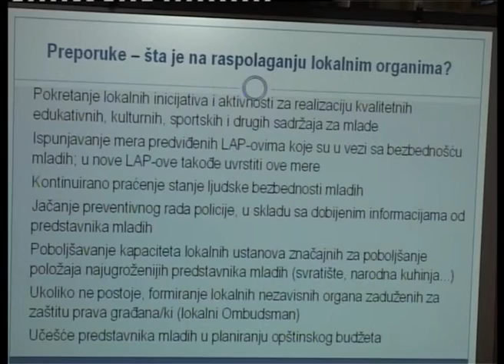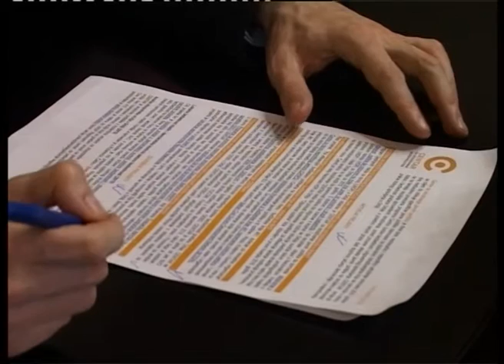Okrugli sto „Mladi i demokratska kontrola sektora bezbednosti“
U Baroknoj sali gradske kuće održan je Okrugli sto sa temom „Mladi i demokratska kontrola sektora bezbednosti“  tokom kog su iskustva razmenili predstavnici Zrenjanina, Čačka i Požarevca.